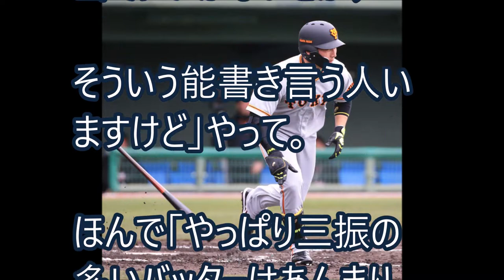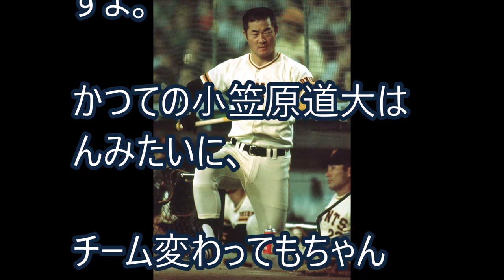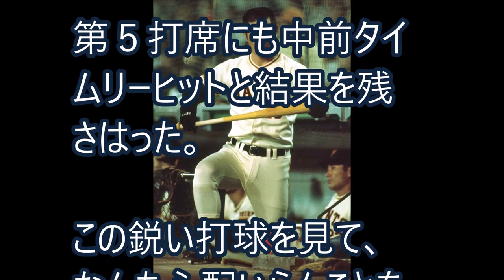【巨人】丸佳浩、紅白戦で大暴れ 張本はん、三振多いからあかんて、そらどうゆうことでっか？【これが野球や！】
打つよ、見ててみ・・・ほら、打った。
　『サンデーモーニング』で張本勲はんが、巨人に新加入の丸佳浩はんの打撃に、欠点を指摘しはってん。
　まあ、そらそうやねんけどな。せやけど結果として活躍したらかまへんやん。

【関連動画】
丸佳浩　中島宏之　岡本和真　フリーバッティング　2019年2月9日　春季キャンプ 第2クール3日目

2019年の巨人打線が強すぎると話題に　これもう優勝だろ【野球】読売ジャイアンツ

長野久義の巨人戦での“ある戦略”を広瀬コーチが明かし衝撃！丸佳浩は広島と違い苦境に